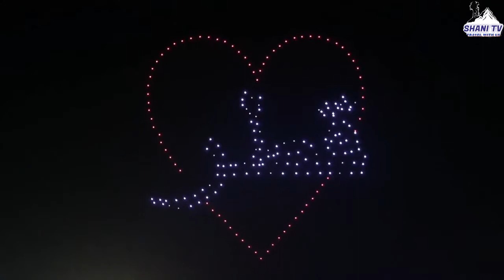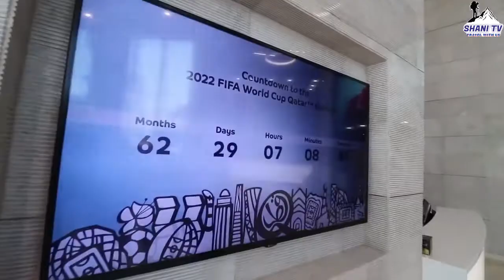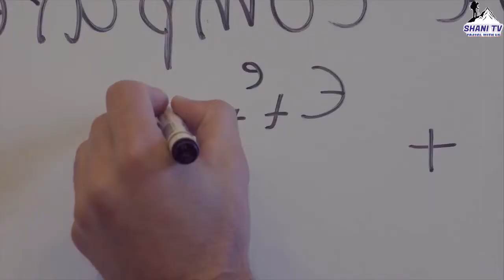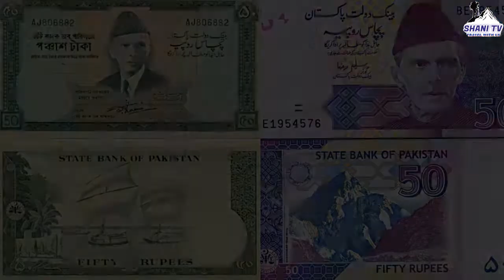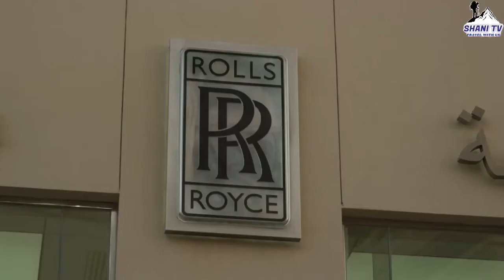Travel To Qatar | Full History And Documentary About Qatar In Urdu & Hindi By Shani Tv | قطر کی سیر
Travel To Tatarstan| Tatarstan History And Documentary In Urdu And Hindi |Shani Tv |تاتارستان کی سیر

Travel To China | Full Urdu Documentary And History About China In Hindi & Urdu| چائنہ کی سیر

Travel To Costa Rica | Documentary And History About Costa Rica In Urdu & Hindi | کوسٹاریکا کی سیر

Travel To Austria | Austria History And Documentary In Urdu And Hindi | Shani TV | آسٹریا کی سیر

Travel to Turkey |Full Documentary and History About Turkey In Urdu & Hindi| By Shani TV ترکی کی سیر

Amazing Facts And Urdu History And Documentary About Video  Qatar
In this video today, we will introduce you to all the friends who watch Shani TV from a country that is rich in oil and gas, a country that has a low number of women and a high number of men. The country in which no poor people live, other than that we will not be interested in or listening to you guys about this country before we start our video but if you have already shared our current channel on YouTube If you did not subscribe to the TV then subscribe to it quickly and press the bell icon button with the Mr. videos you receive timely.Qatar, whose full and official name is Duluth, is an independent Arab country in the Middle East. The country, which is distinguished by its location, is surrounded by water on three sides and borders it with Saudi Arabia. It is the richest economy in the world and is the capital of Doha, which is located on the shores of the Persian Gulf. Lives in and around the area. It is also the economic center of the state.Qatar is the most preferred atom in Qatar's Internet domain and the calling code plus 974 is the most preferred atom in India. The number is 39 million 13 thousand 809
 Do not use the left hand while dining with Qatar Accommodation is quite expensive Qatar does not require a visa. Contains up to
I will be encouraged by your action and we will definitely share your views so we know how you like our videos. InshaAllah has been living life very soon with a new video from Allah for ever

Voice Over ; Malik ALI

Audio & Video Editing : Nazam Anwar